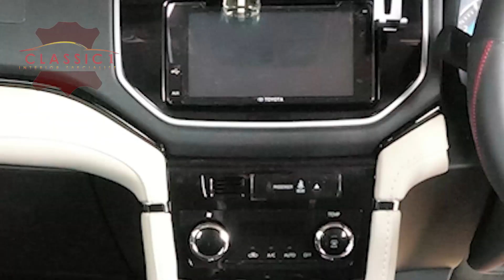variasi sarung jok mobil Toyota all new Rush | 082211788808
variasi sarung jok mobil Toyota all new Rush
tren modifikasi interior bukan lagi mengarah pada personalisasi atau kesukaan dari pemiliknya saja, tapi lebih mengincar desain yang nyaman dan dewasa. Nah di video ini classic mau membagi informasi model design jok mobil Toyota all new Rush dan testi dari konsumen.

Terima kasih